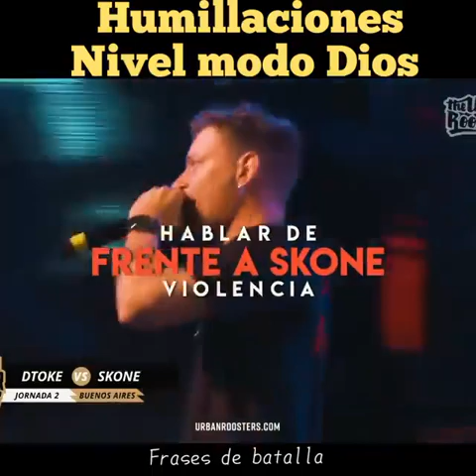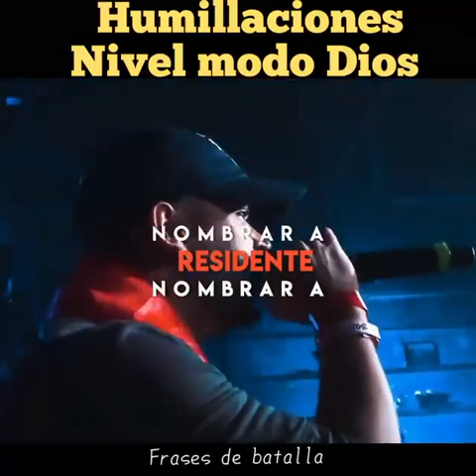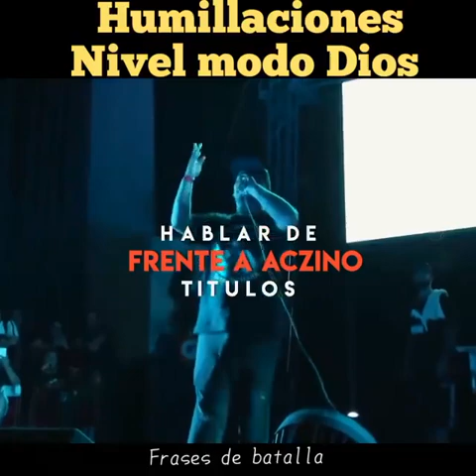Humillaciones Nivel Dios